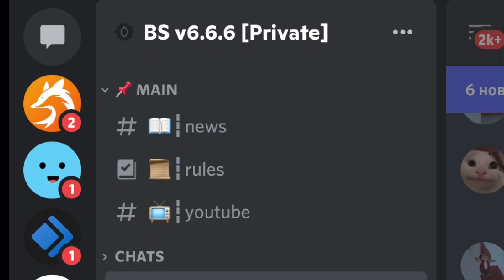КОГДА ПЕРВЫЙ РАЗ ЗАШЁЛ В ПРИВАТКУ БЛОК СТРАЙКА || Block Strike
Вау 😏
Block Strike - 264581
Вопросы
Как меня зовут - Роман Савеев
Зачем ты создал канал - просто по приколу.
Когда видео - soon)
Какой у тебя телефон? - Samsung A13